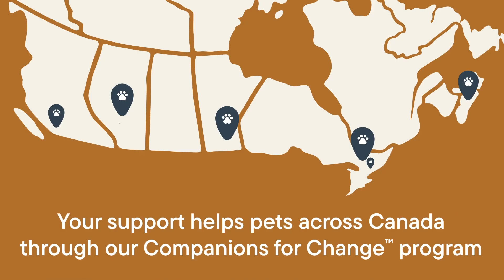Companions for Change™ with the Canadian Animal Task Force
Companions for Change™ has helped so many pets and
pet parents in need in their local community and across
Canada!